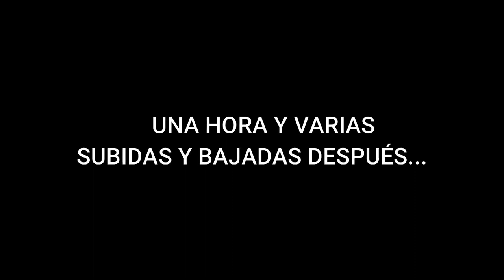DE VUELTA A LOS MONTES DE CAMAS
Hacía bastante que no iba con mi amigo Juanjo a los montes de Camas, y creo que ya iba siendo hora de volver.